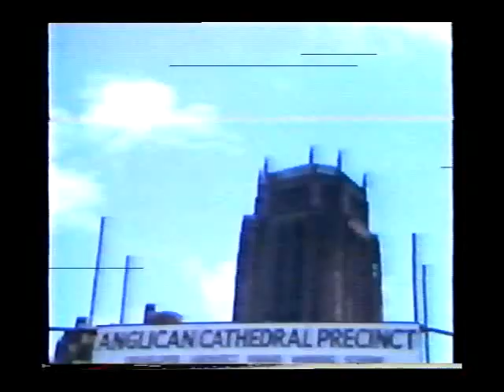ARCHBISHOP BENSON IDAHOSA - FROM GLORY TO GLORY - PART 5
A film covering some of the countries Mr Idahosa visited during his ministry.

From Glory to Glory - Part 5